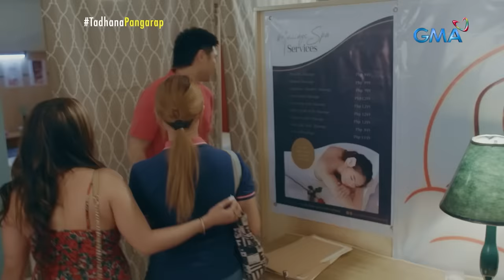Dalaga, binigyan ng kakaibang assignment ng kanyang propesor?! (Full Episode) | Tadhana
Hindi naging maganda ang kinahinatnan ng trabaho ng ina ni Millet (Liezel Lopez) sa ibang bansa. Kaya naman kinailangan ng dalaga na magtrabaho habang nag-aaral. Nang malaman naman ng propesor ni Millet ang uri ng trabaho niya ay isang dagdag ‘assignment’ naman ang binigay niya dito.